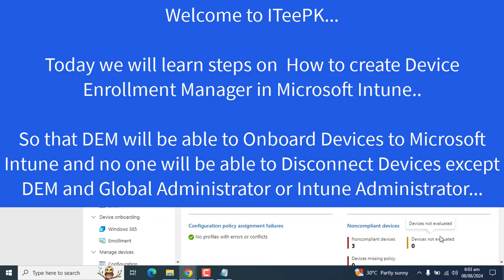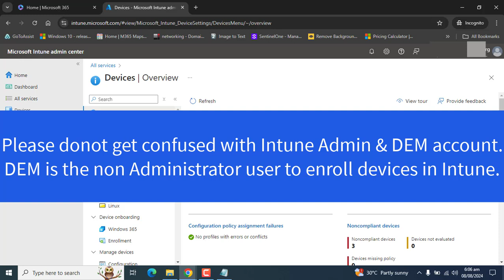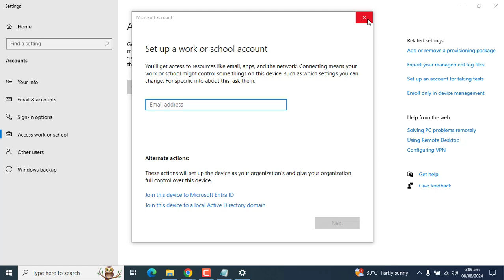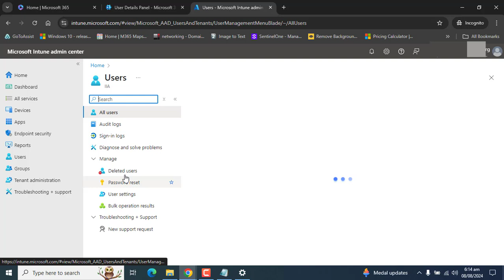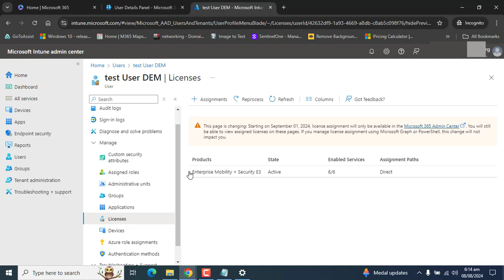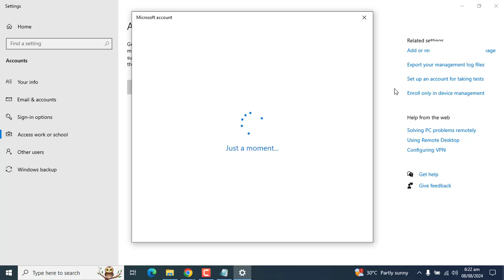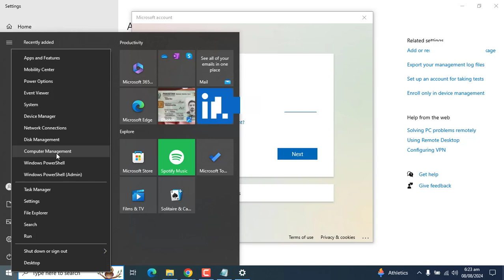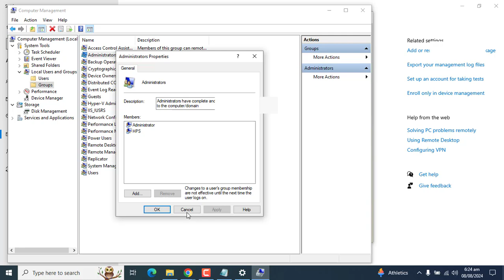How to setup Device Enrollment Manager in Intune | DEM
Are you ready to streamline your organization's device enrollment process? In this comprehensive tutorial, I’ll guide you step-by-step on how to set up the Device Enrollment Manager (DEM) in Microsoft Intune.
Whether you're a seasoned IT professional or just getting started, this video is designed to equip you with the essential knowledge and skills you need.

💻 What You’ll Learn:

How to set up and configure Device Enrollment Manager (DEM) in Microsoft Intune.
Confirmation and requirements for Intune licensing for DEM.
Detailed walkthrough of the DEM setup process.
Key differences between Device Enrollment Manager (DEM) and Global Administrator roles.
How DEM affects device management and user capabilities within Intune, including device administration and user login processes.
Understanding how to effectively use Device Enrollment Manager can significantly enhance your organization’s device management capabilities. This video provides clear explanations and practical steps to simplify your platform management and ensure your team is equipped with the tools they need.

If you find this video helpful, please give it a thumbs up, share it with your colleagues, and subscribe to my channel for more insightful content on Microsoft Intune and other IT management tools!